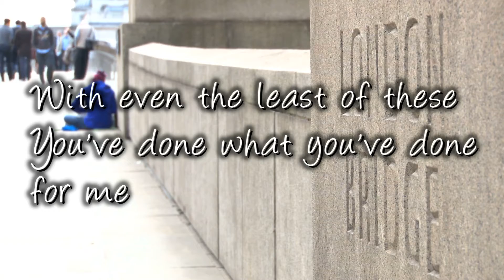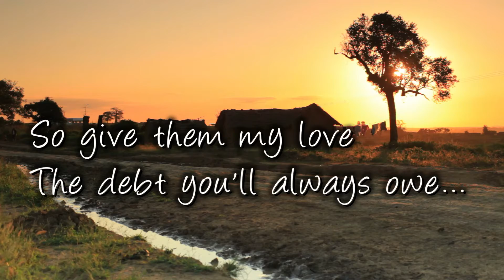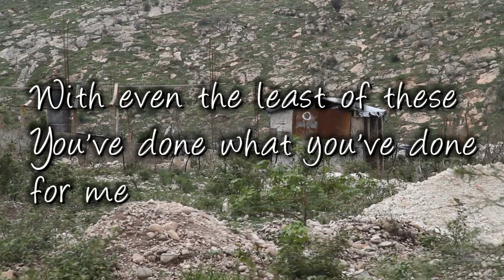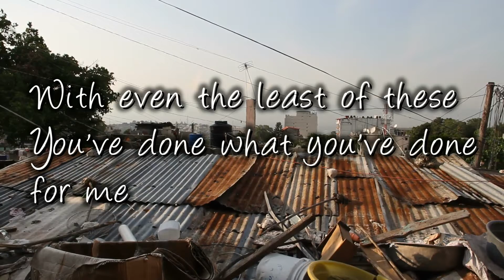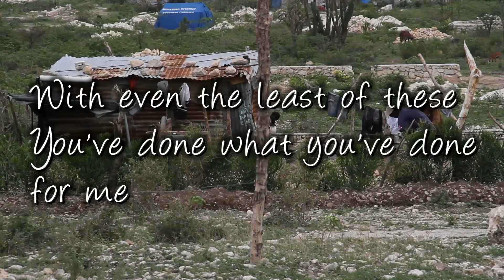Even The Least Of These · Chuck Brown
Written by Chuck Brown, Tom Niehus & Bill DeWees

Chuck Brown is a singer-songwriter based in the Central Ohio area. He has quite a number of albums currently in release across multiple musical genres: solo piano, love song, praise & worship music, and songs for kids. You can learn more about his music at: ChuckBrownMusic.com. Thanks for listening!

LYRICS
As the barren tress in winter
Must endure their shame til spring
The poor and disadvantaged
Hope for what the day might bring
But the night keeps getting longer
And despair is setting in
How can these hopeless, broken ones
Begin their lives again?

CHORUS
With even the least of these
You've done what you've done for me
So lay down your lives
And share the love you've known
So give them my love
The debt you'll always owe

We write them off and try to go on
With our lives, but then
There's part of them in all of us
Why can't we comprehend?
That in some small way we've all been
Hungry, jailed or sold
Seems we've traded our compassion
For a nugget of fool's good

CHORUS

BRIDGE
Don't turn your back
Don't walk away
Look in their eyes
Hear what they say
Love will find a way
To love them all to life...

CHORUS

When compassion's not so trendy
It's no longer cool to care
We may not feel like giving
Or like taking time for prayer
But we ask you, Lord, to keep us
That we not be found asleep
If you find us growing cold and hard
Lord, teach us how to weep

CHORUS